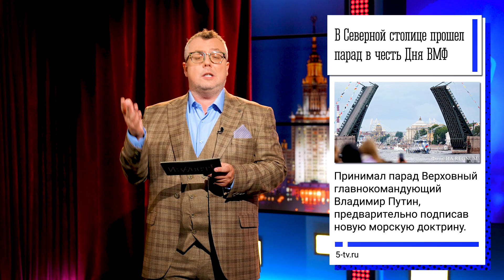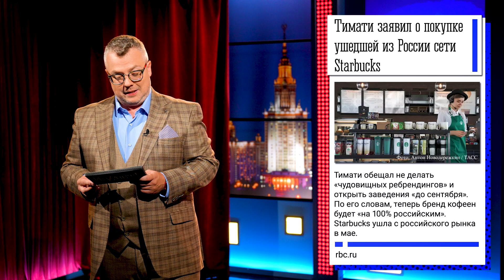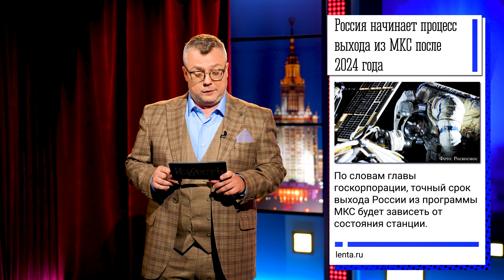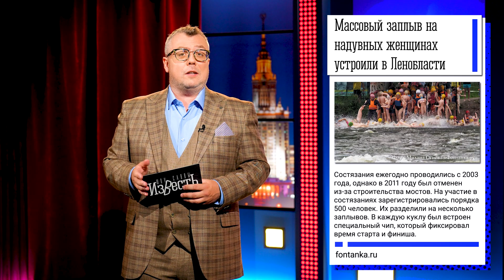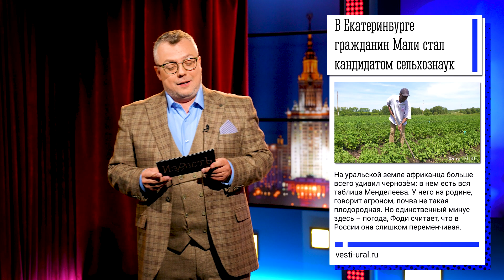ТИМАТИ КУПИЛ CТАРБАКС / СВАДЬБА ЛОПЕС / ПАРАД ВМФ / ИЗВИНЕНИЯ УИЛЛ СМИТА / ШОУ ИЗВЕСТЬ #158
Новый выпуск шоу «Известь»
👓 Парад в честь ВМФ
👓 Тимати и ребрендинг Starbucks
👓 Увольнение Рогозина из Роскосмоса
👓 Извинения Уилл Смита на камеру
👓 Развод певицы Шакиры и футболиста Пике
👓 Свадьба Дженнифер Лопес и Бена Аффлека

Смотри новые выпуски шоу «Известь» по вторникам и четвергам в 19:00!

00:00 - Новый выпуск шоу "Известь"
01:00 - Сегодня в выпуск
01:32 - В Санкт-Петербурге прошел парад в честь ВМФ
02:17 - Корабль- невидимка Меркурий
03:19 - Рэпер Тимати приобрел сеть Starbucks
04:06  - Ребрендинг глазами шоу Известь
05:01 - Какой бренд может приобрести Джиган
05:21 - Какой бренд может приобрести Николай Басков
05:30 - Ребрендинг бренда Victoria's Secret
06:05 - Увольнение Дмитрия Рогозина с поста руководителя «Роскосмоса»
07:43 - Высказывание нового руководителя «Роскосмоса»
08:45 - Полиция Франции начала ловить поливающих свои лужайки французов
10:54 - Катя Гончаренко и светские новости
11:54 - Уилл Смит записал ролик с извинениями Крису Року за пощечину на Оскаре
14:25 - Испанская прокуратора запросила для певицы Шакиры штраф и 8 лет тюрьмы
15:25 - Развод певицы Шакиры и футболиста «Барселоны» Пике
16:43 - Свадьба Бена Аффлека и Дженнифер Лопес
17:22 - Стоимость помолвочного кольца Дженифер Лопес
28:31 - Футбольный клуб захотел подписать Роналдо за 20 овец
18:45 - Массовый заплыв на надувных куклах в Ленинградской области
18:59 - Сторожевой пес сдался полицейским вместе с бандой наркодилеров
19:09 - Добивка от подписчика
19:22 - Шутка из прошлой программы
19:52 - Африканец из Мали уехал в Екатеринбург учиться выращивать картошку